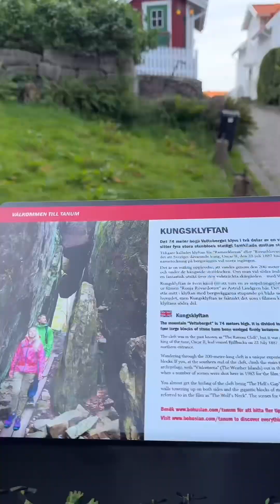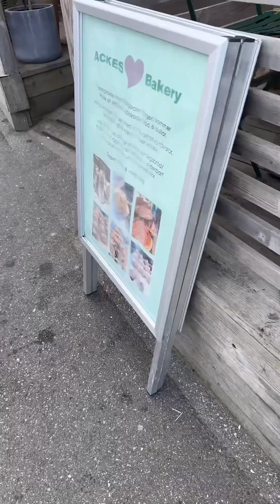Part2. | พาเที่ยวท่าเรือยอดนิยมที่ต่างจังหวัด,ทานก๋วยเตี๋ยวเวียดนาม